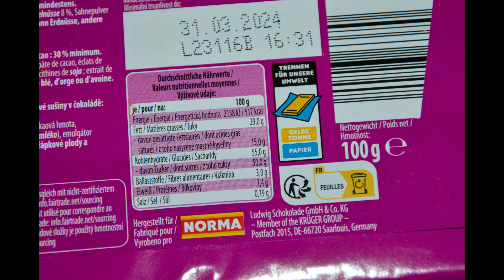Aufgemacht: Norma Excelsior® Trauben Nuss 2023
Norma Excelsior® Trauben Nuss 2023